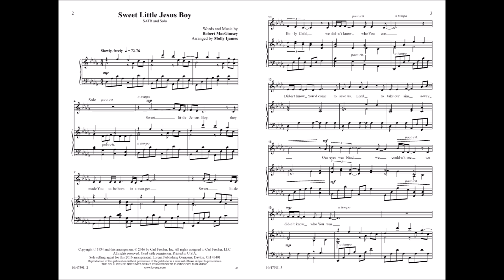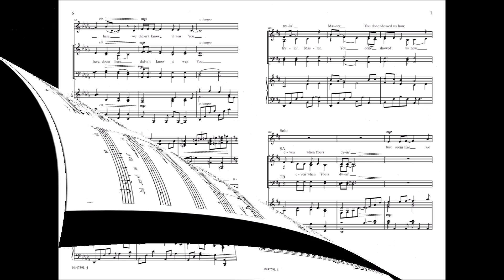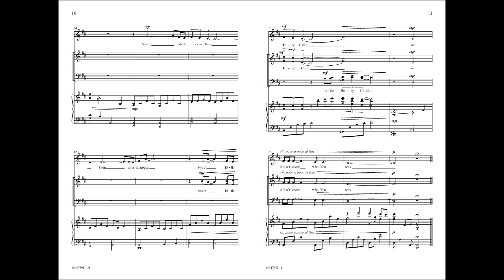Sweet Little Jesus Boy (SATB) - Robert MacGimsey, arr. Molly Ijames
10/4759L - Lush sonorities abound in Molly Ijames’s inspiring setting of the Christmas classic. A lovely blending of solo and choir combined with an elegant piano accompaniment will distinguish this setting for years to come.